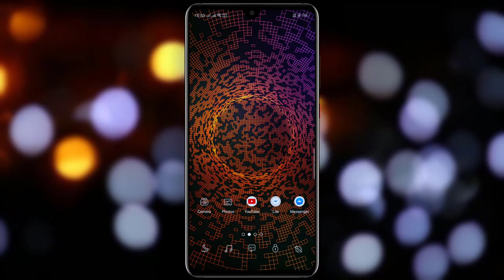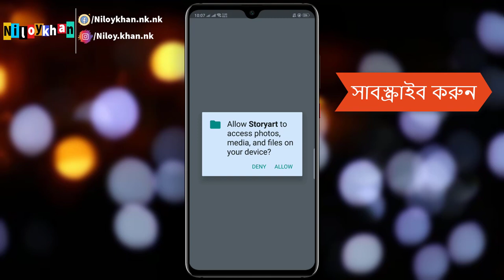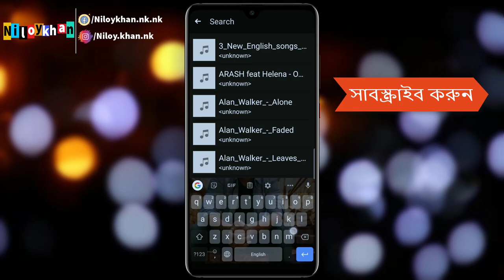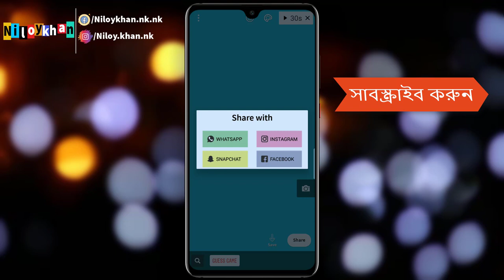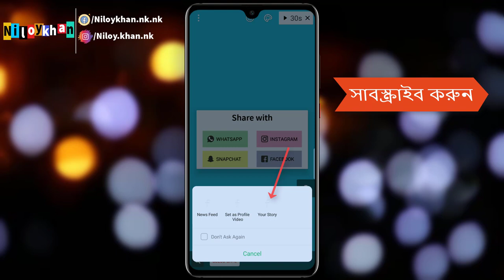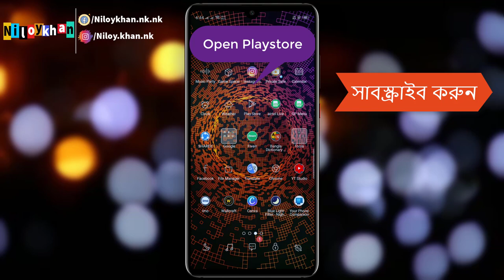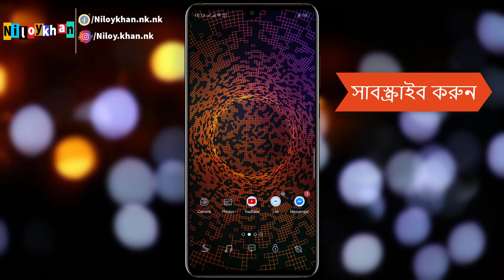মেসেঞ্জার স্টোরিতে অডিও যুক্ত করুন 🎵 How to Add Audio On Messenger Story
মেসেঞ্জার স্টোরিতে অডিও যুক্ত করুন 🎵 How to Add Audio in Messenger Story